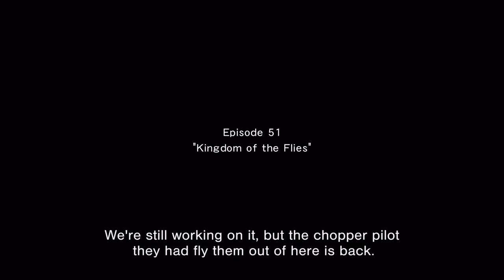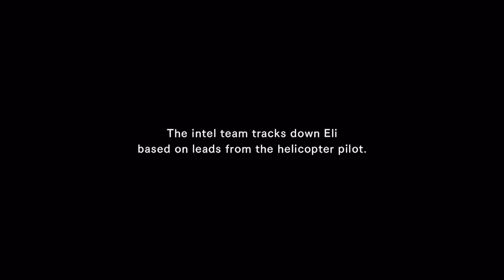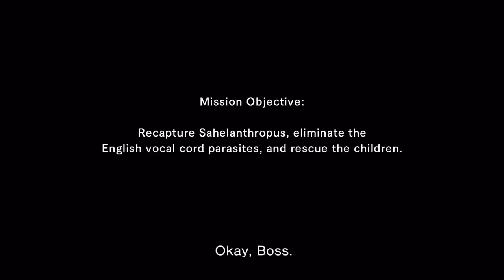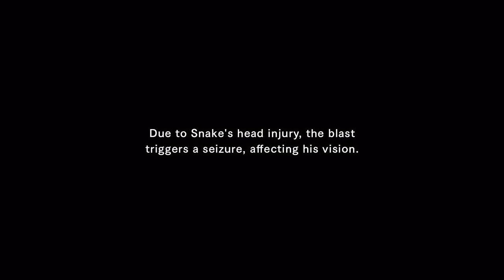MGSV:TPP Episode 51蝿之王國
MGSV:TPP 幻のエピソード「蝿の王国」Episode 51